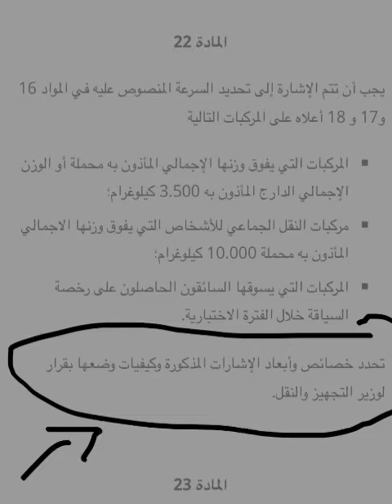سمع اش وقع لهاد السيدة مع رجال المراقبة وهدا هو الرأي ديالي بالمرجع القانوني